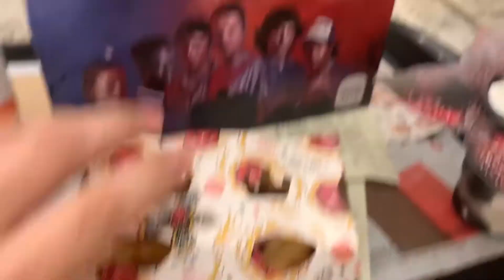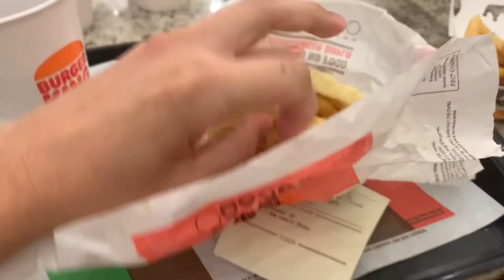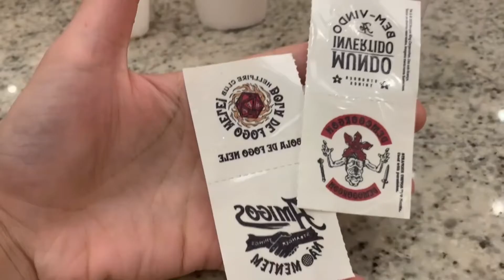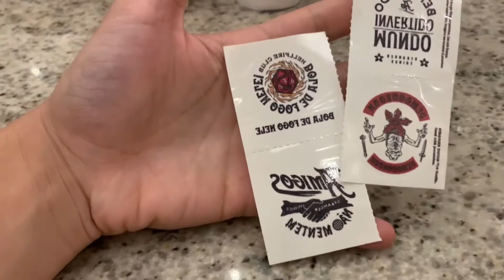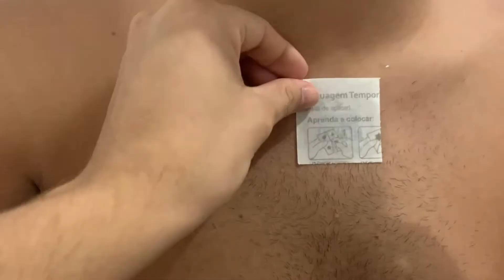NOVO LANCHE WAFFLE BURGUER KING | stranger things - ANDERSON SOUZA